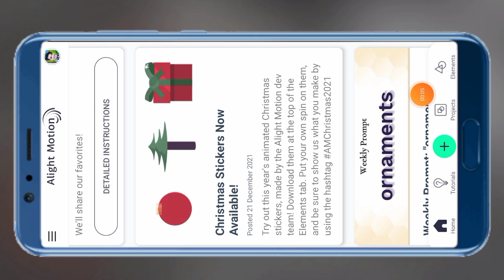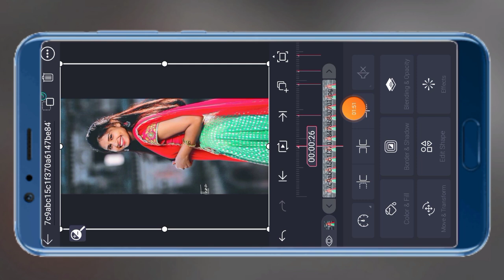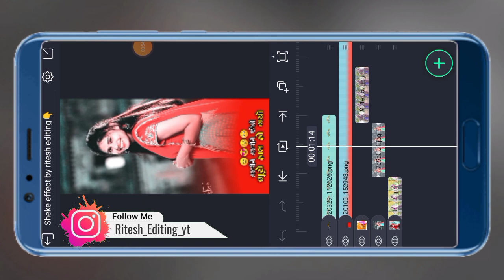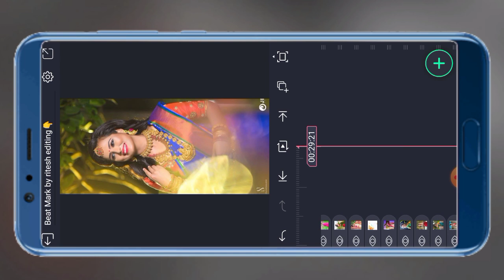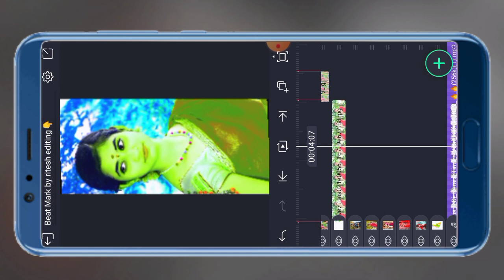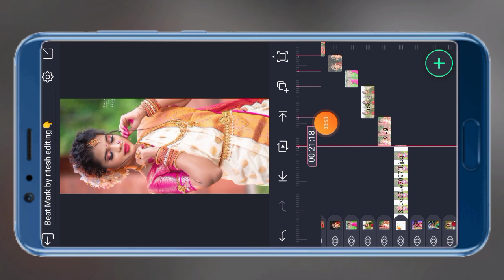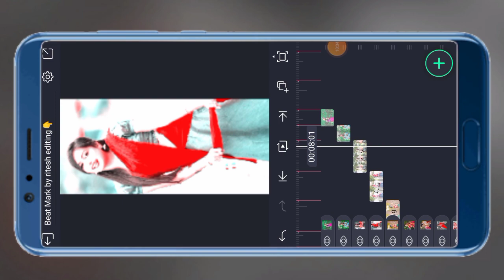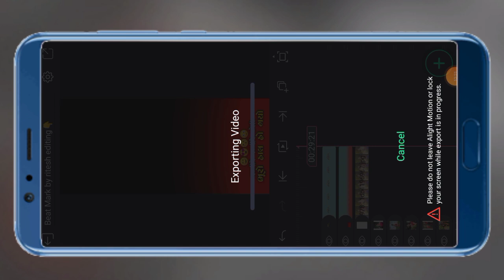alight motion video editing gujarati timli // स्टेटस वीडियो कैसे बनाएं 2022 // ritesh editing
दोस्तो नए वीडियो देख लो इस वीडियो में कुछ प्रॉब्लम होने के कारण हटा दिया गया है लिंक